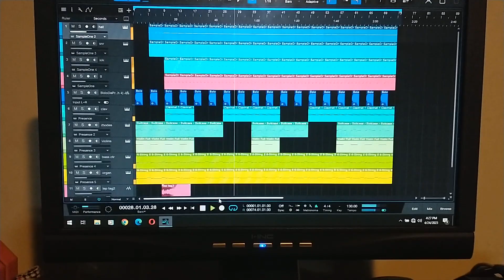making a beat in PreSonus studio one 4-24-2023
making a beat in presonus studio one using stock sounds